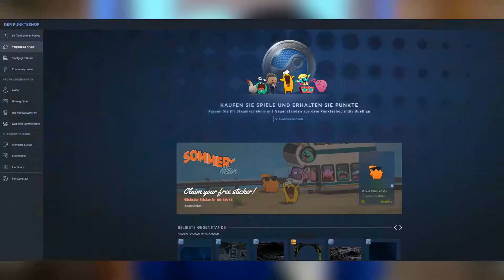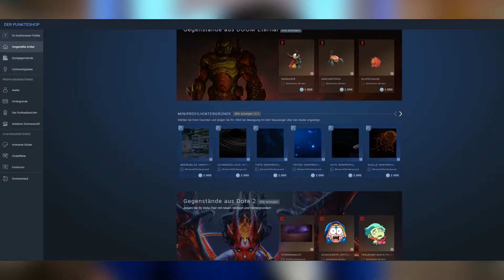STEAM POINTS - DIESE neue STEAM FUNKTION ist DER HAMMER! || Burni reagiert #17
Steam hat eine neue Funktion am Start. Alles was ihr zu den SteamPoints wissen müsst,und meine Meinung dazu gibts hier im Video =)